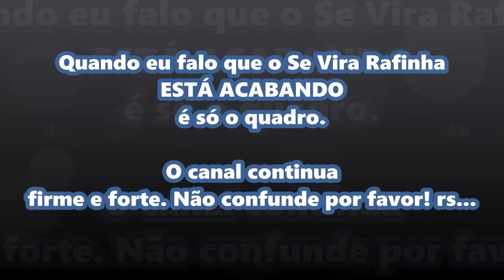Dobrando roupas (SeViraRafinha)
O objetivo desse quadro é mostrar as coisas que consigo fazer mesmo sendo uma pessoa com nanismo. Nesse vídeo mostro eu dobrando as roupas que estavam no varal.